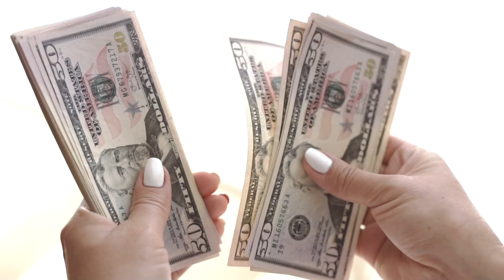Wife vs. TH0T: Return On Investment And Why It Doesn't Pay To Be A H03